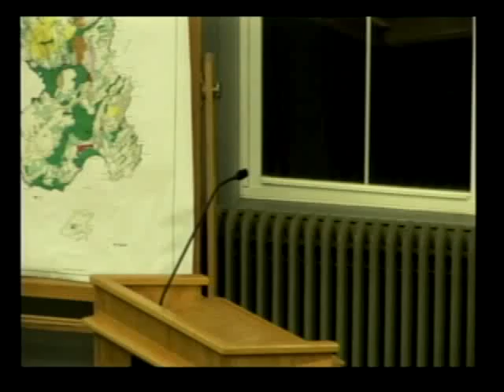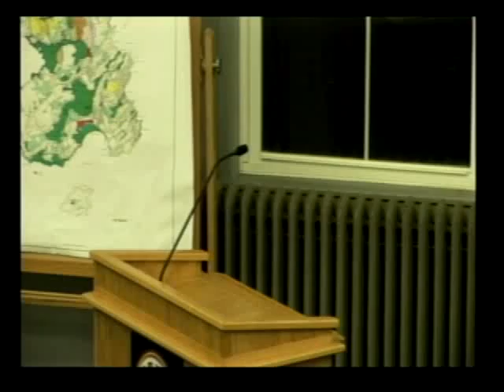Town Council 1/6/14